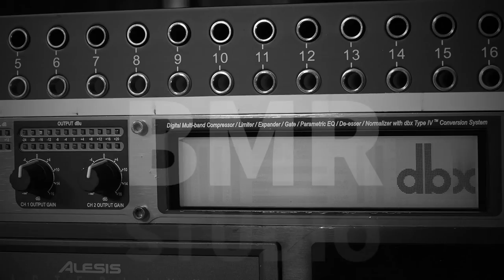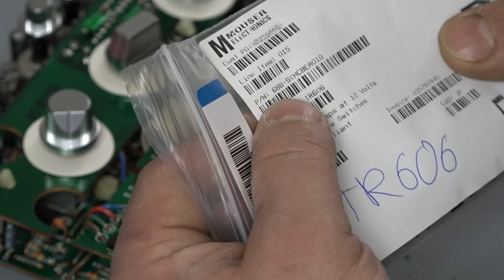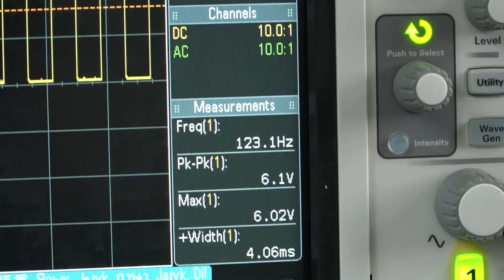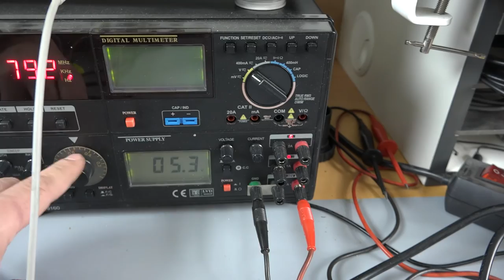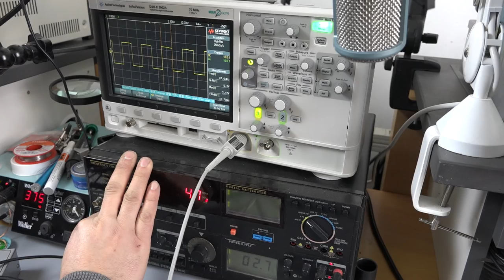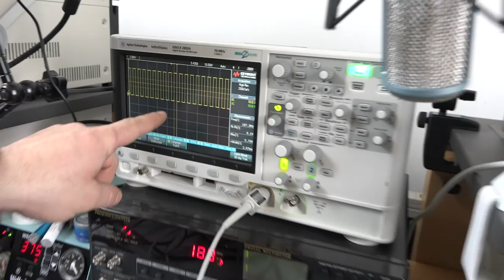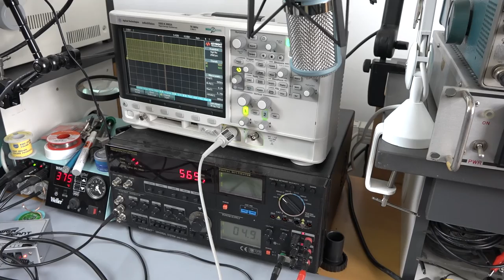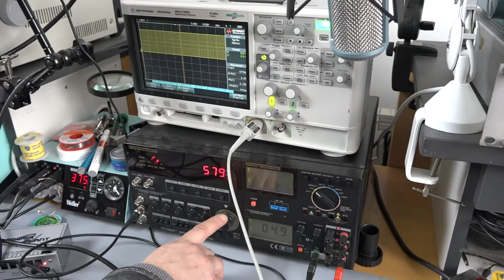Roland TR-606 switch replacement and fun with Din Sync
ACID Sunday
Roland TR-606 bad switches? No problem! You can order from Mouser Electronics. Or You just need to clean? Answer is in the video.

Then we played with dinsync :)